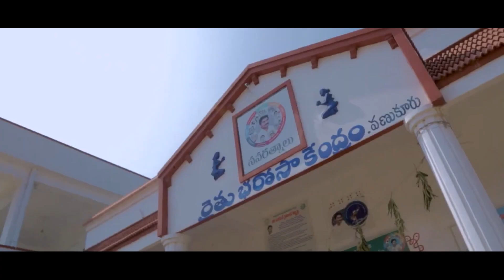జగమంతా ఆనందం | Rythu Rajyamlo Sankranthulu | Rhythu Bharosa Kendralu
రైతు భరోసా కేంద్రాలు జగనన్న మానస పుత్రికలు
ప్రజల వద్దకు పాలనలో భాగంగా గ్రామ స్థాయిలోనే జగనన్న తీసుకొచ్చిన 10,778 రైతు భరోసా కేంద్రాలు రైతులకు కొండంత అండగా నిలుస్తున్నాయి.

ఈ రోజు సాయంత్రం 6 గంటలకు ప్రసారమయ్యే 4వ ఎపిసోడ్ "ఆనందాల లోగిళ్లు" తప్పకుండా వీక్షించండి.